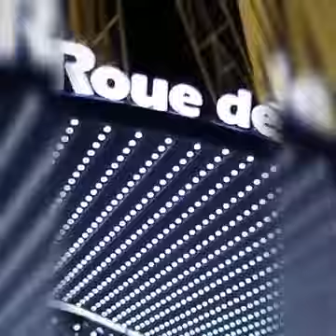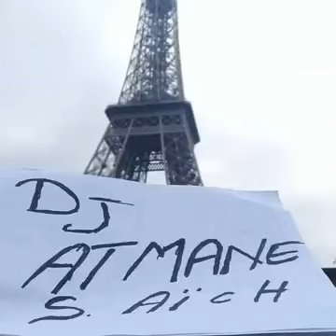yacine yefsah amouh amouh Remix par Dj atmane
pour voue fetes contacte :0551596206